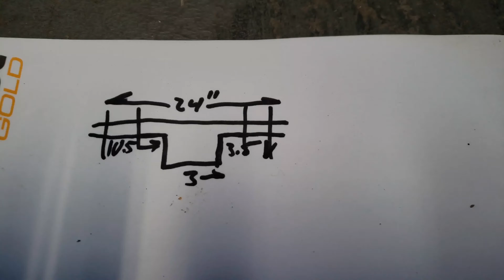Making a bracket to haul the bike rack on my ATV trailer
A quick time lapse i weld some angle iron together